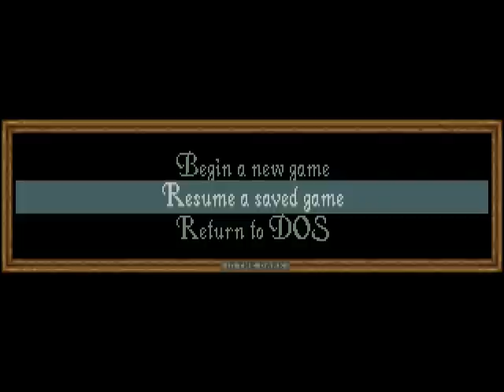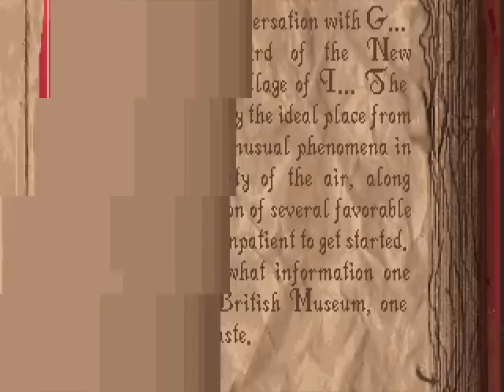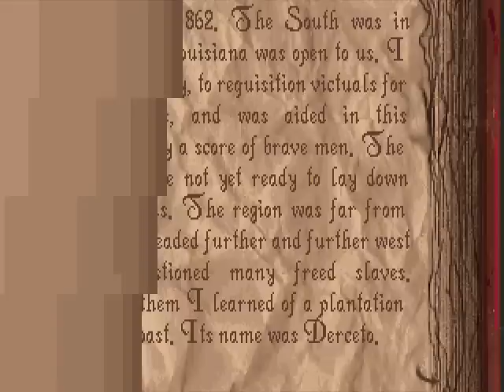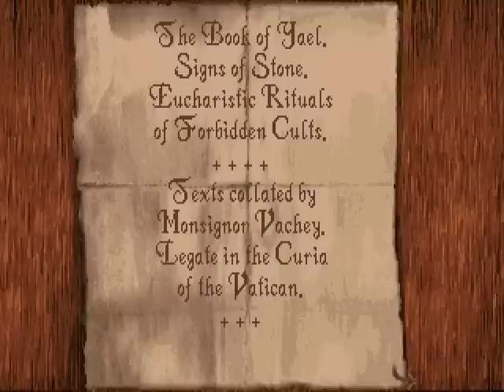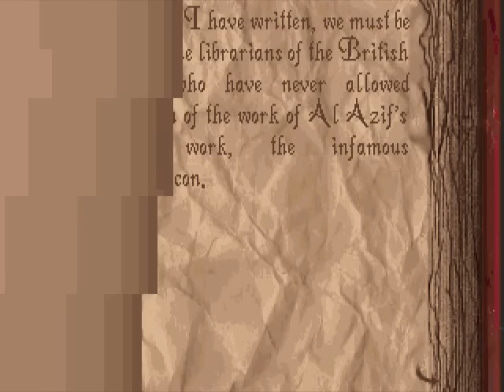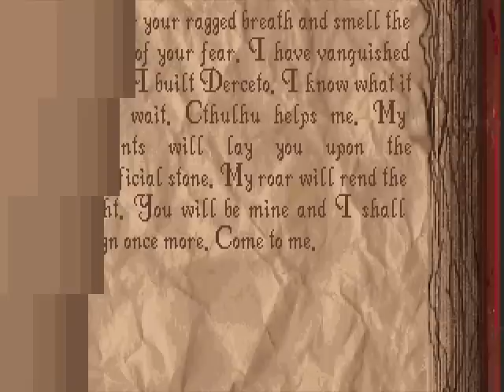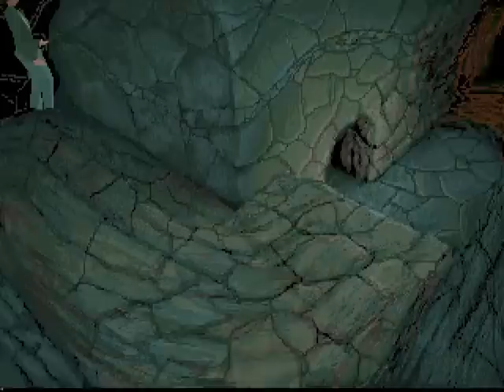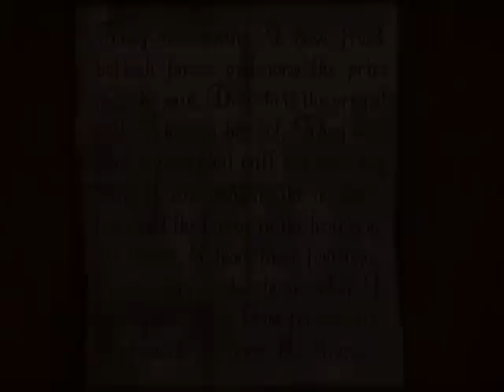Cwown vs Potato 56 - Alone in the Dark part 2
I finish the game whoo! Also this guy called Gar is in the video. Dunno who he is. I think he broke into my house.

I may stream and record another old DOS game, although I'm not sure which one. And next time I'll definitely make sure to get voice chat into the stream as well. I may go for Prince of Persia (puzzle platformer I've played way too many times), The Last Express (adventure game I've heard is good but haven't tried yet) or Castles 2 (it has castles! and kings! and voice acting!).